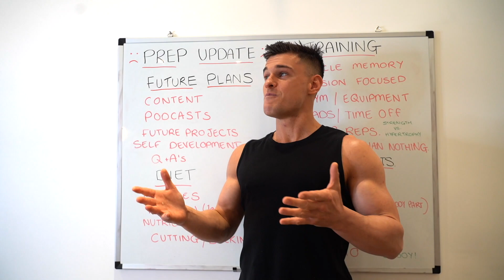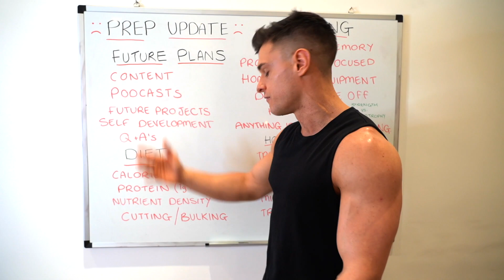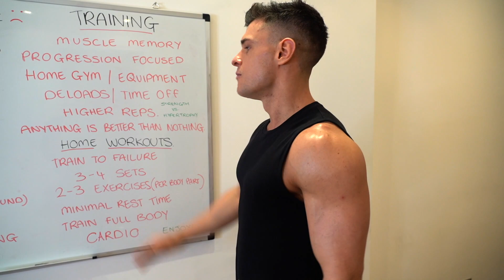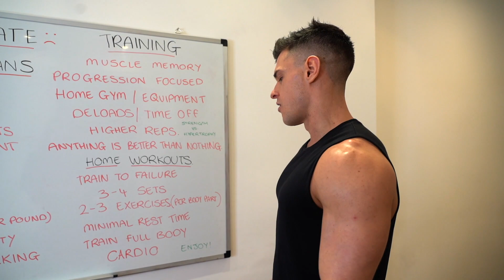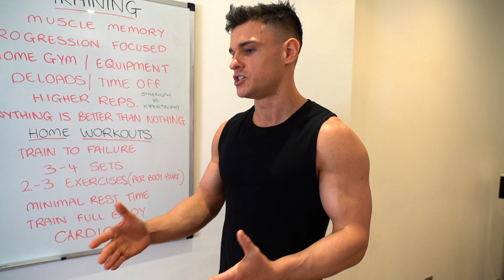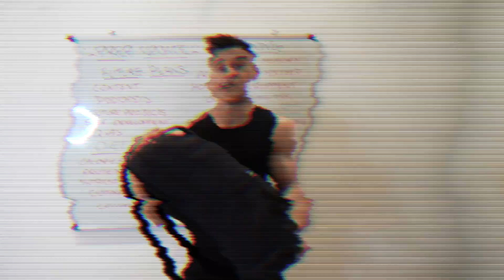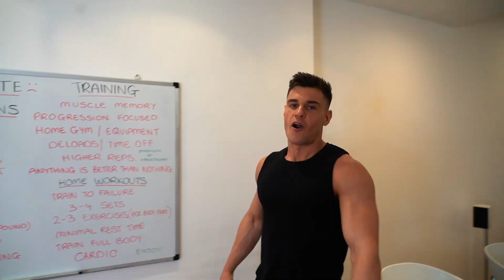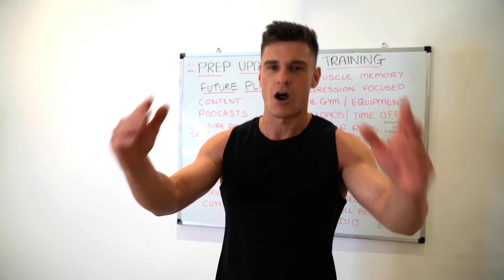HOW TO TRAIN AT HOME | Bodybuilding Home Workout Program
Code is LIPSETTSLEEP